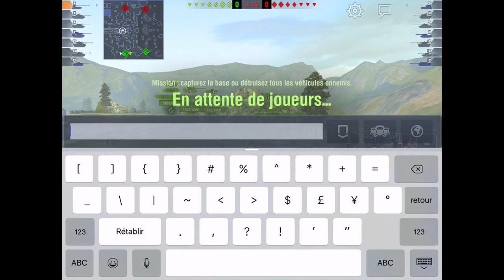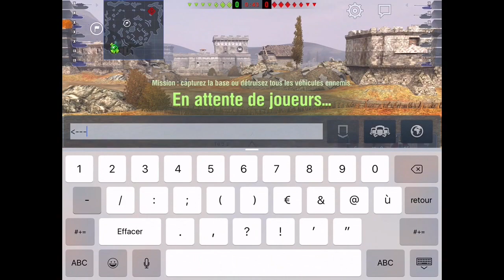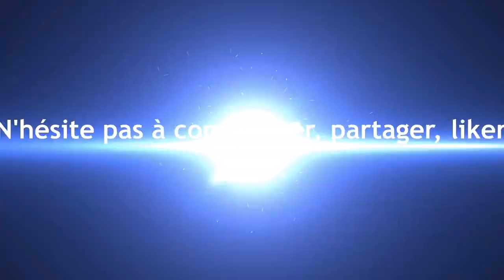World of tanks blitz fr - JE RESSORS MON GRILLE15 !!!!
Vidéo juste pour le plaisir ce soir...je balade mon Grille 15 ^^